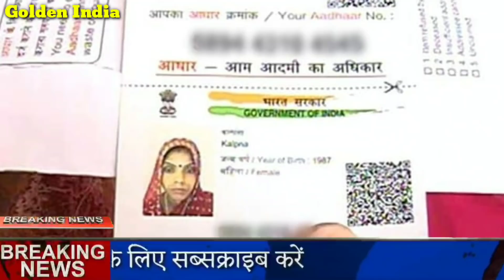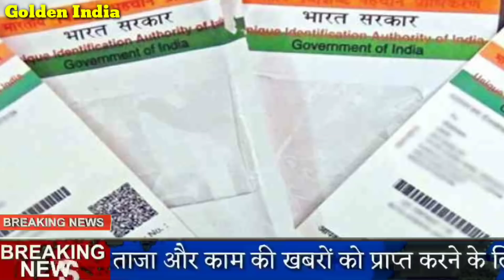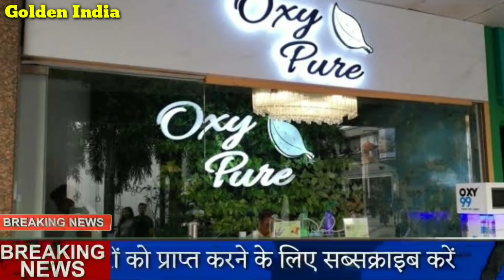आज जाने कितना सस्ता हुआ सोना और चांदी| 22 कैरेट 24 कैरेट गोल्ड प्राइस gold silver rate Golden India